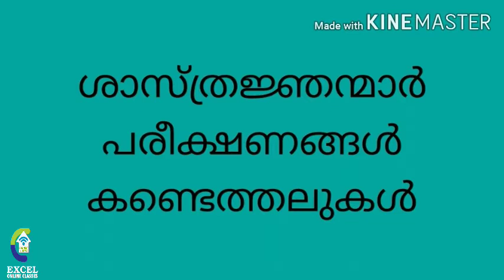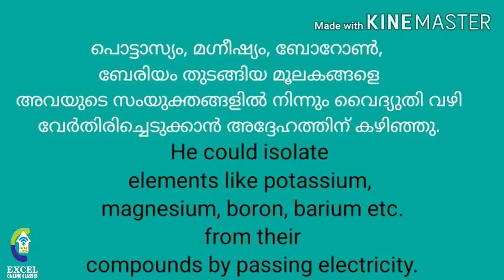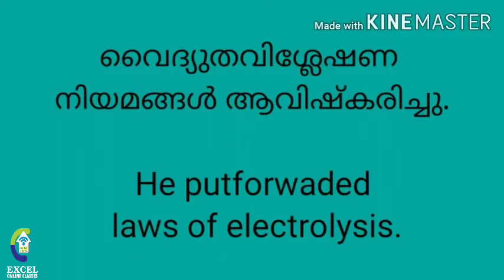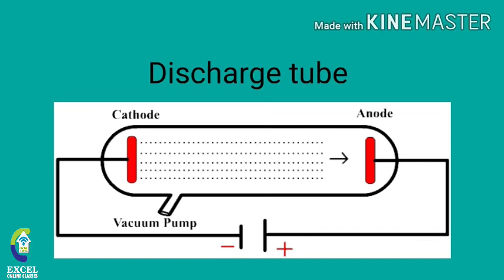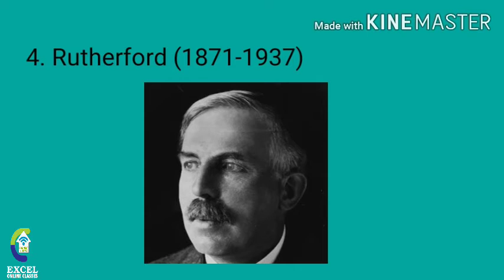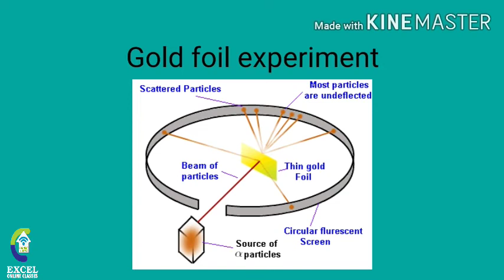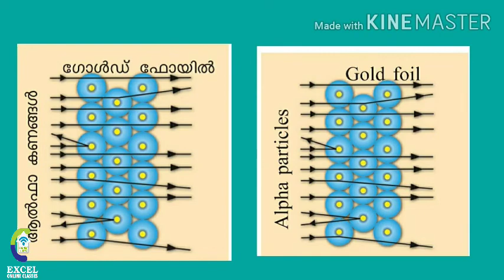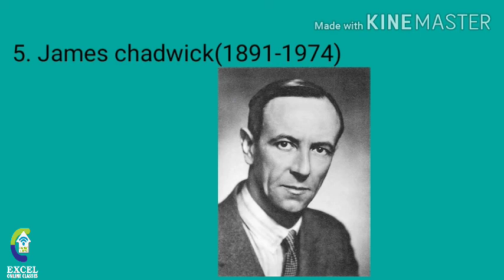9 State Syllabus Chemistry| 1 st Chapter Structure of Atom | Video 3 | Mrudul